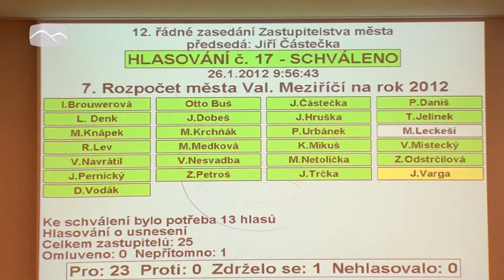Po rozpočtovém provizoriu má Valašské Meziříčí rozpočet na rok 2012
Po téměř měsíc trvajícím rozpočtovém provizoriu schválili zastupitelé Valašského Meziříčí rozpočet  města na rok 2012. Nejdůležitější dokument roku zavazuje radnici hospodařit s částkou 439,5 milionů korun. Aby se dosáhlo vyrovnaného rozpočtu, vezme si město úvěr na 25 milionů korun.